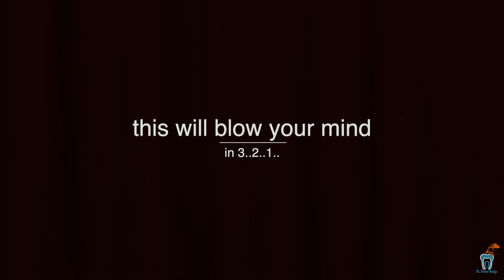how to pull out a tooth(parody)! Extractie dinte parodontotic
This video is self explanatory why you should brush your teeth regularly and visit the dentist.
Pacient ce se prezinta pentru rezolvarea acumularii de tartru in zona incisivilor inferiori.La prima consultatie incisvul central inferior a fost extras fara anestezie si fara nici un pic de forta .